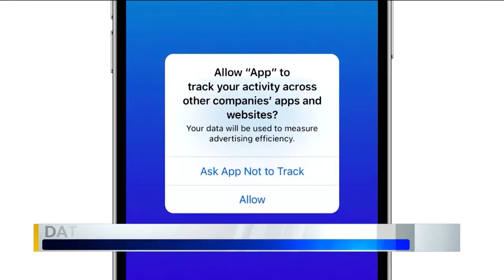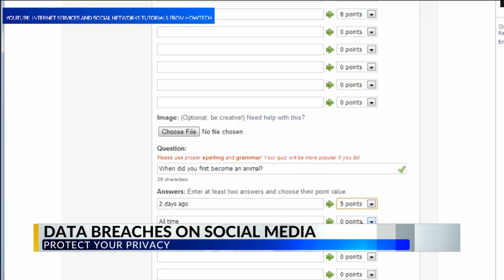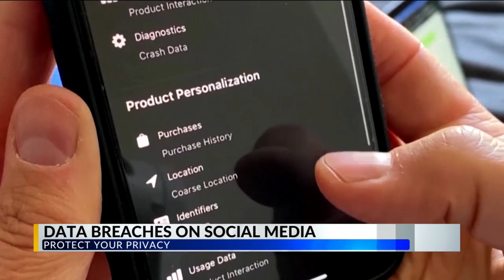Protecting Your Privacy: How to protect yourself from social media data breaches